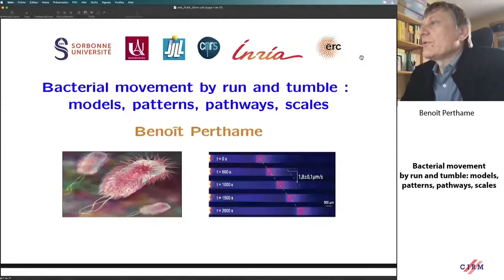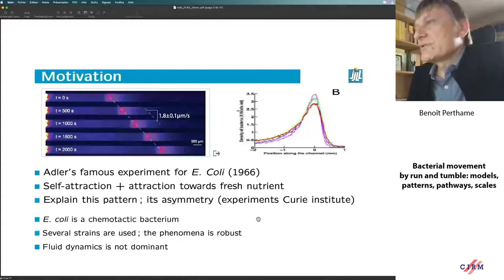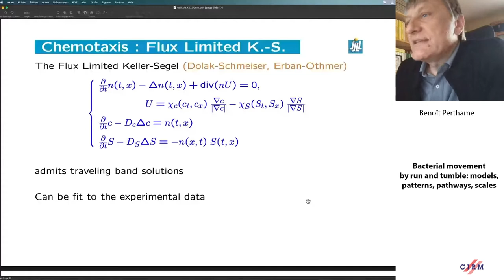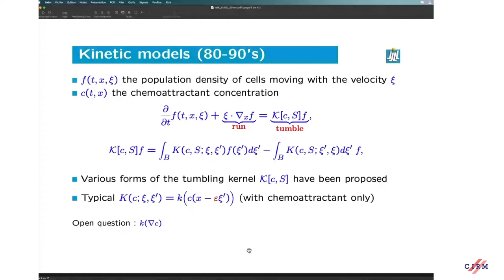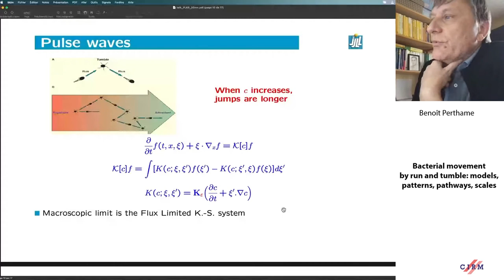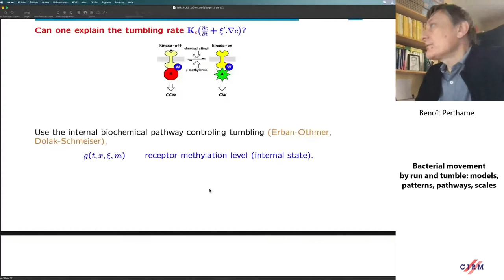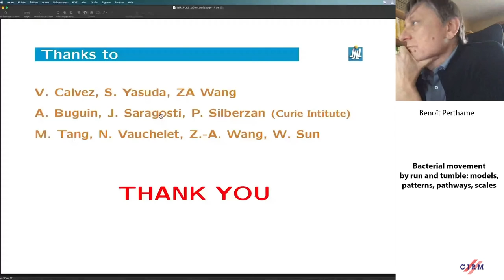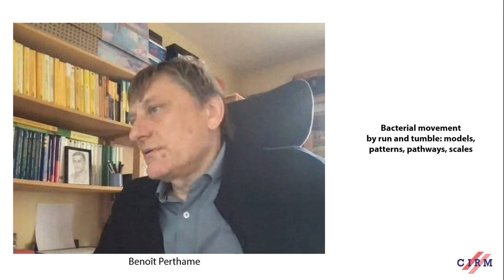Benoît Perthame: Bacterial movement by run and tumble: models, patterns, pathways, scales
Recorded during the meeting "Kinetic Equations: from Modeling, Computation to Analysis" the March 25, 2021 by the Centre International de Rencontres Mathématiques (Marseille, France)